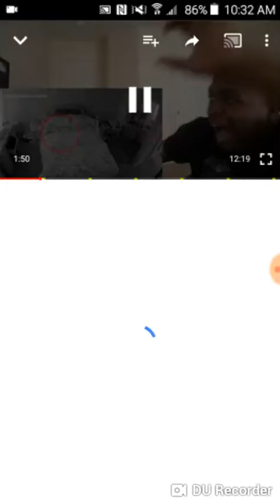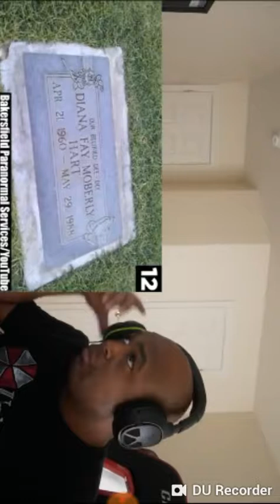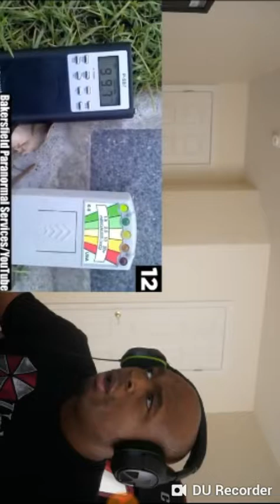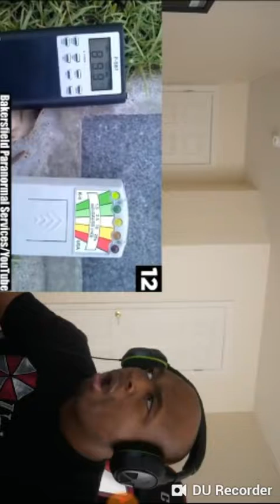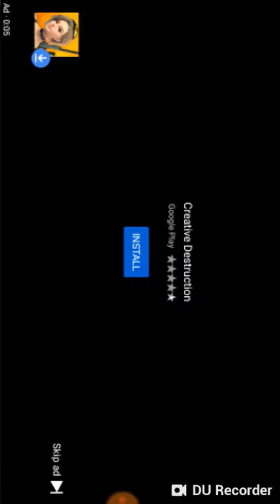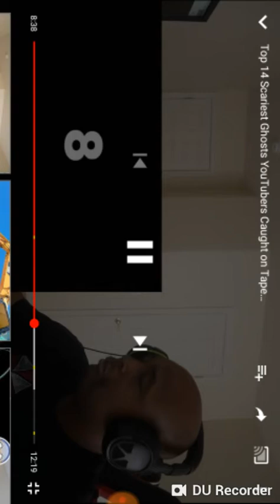Scary and funny at the same time